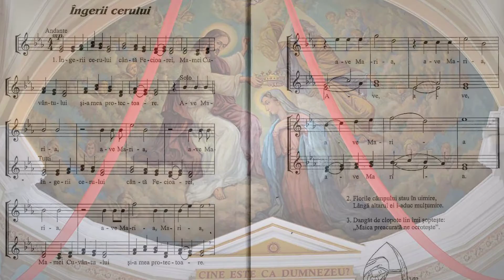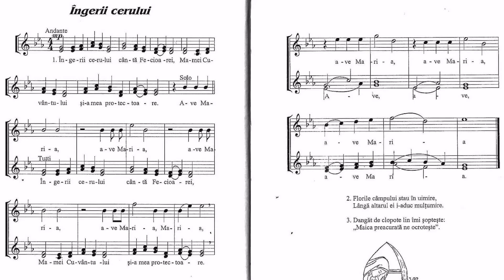Îngerii cerului cântă Fecioarei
1. Îngerii cerului cântă Fecioarei
Mamei cuvântului şi-a mea protectoare

Ref.: Ave, Maria (x7)

2. Florile câmpului stau în uimire
Lângă altarul ei, I-aduc mulţumire

3. Dangăt de clopote lin îmi şopteşte:
Maica Precurată te ocroteşte.